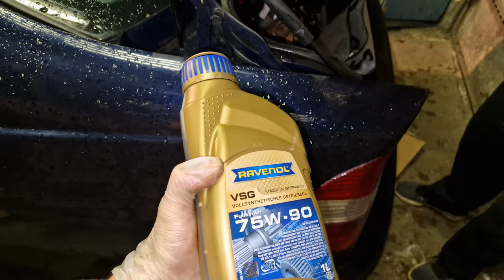2 Days to Change E46 DIFFERENTIAL OIL??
Yes you read the title correctly. IT TOOK US 2 DAYS TO CHANGE THE DIFFERENTIAL OIL ON OUR BMW E46s, 325i & 320ci respectively.
Ridiculous right? Well the reason is that we did not have back up washers for the drain and fill plugs on the differentials and oh boy did we need those..
One of my two was gone, nothing, GG and as such the car had to stay in OUR UNANIMOUS GARAGE.
Other than that it was a successful job, my diff oil NEEDED to be changed as you will see in the video, it was disgusting. Whilst for George it was not needed.
We of course get into many shenanigan's into the video, including MECHANICAL WORKING WITH SHISHAS and such.